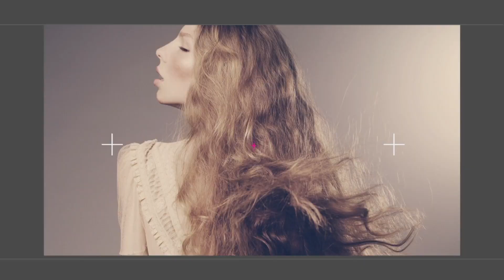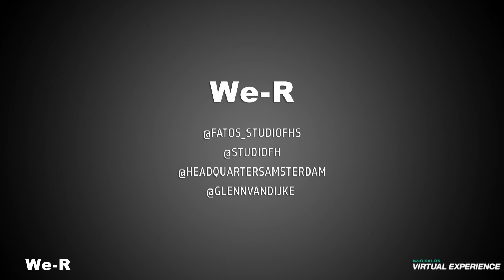We-R Artist Session | Kao Salon Virtual Experience 2021 | KMS Pro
Learn from the We-R artist team's insights during their Artist Session from the Kao Salon Virtual Experience 2021. With a combined experience of 36 years in the industry, Glenn Van Dijke and Fatos Sezgin of We-R share their love of creativity and inspiring others. Their insightful trend collections and education programs inspire hairdressers throughout the Netherlands and beyond.

05:52 MODEL 1
EXISTING SHADE: 7N
MIDLENGTH & ENDS: sun-lightened 7G
RE-GROWTH COLOR: 50ml Topchic Lotion + 40ml Topchic 8KG + 10ml Topchic 7K + 1ml @Pure Pigments Pure Yellow
PANEL LIGHTENING: 35ml SilkLift Conditioning Cream Developer 6% + 25g SilkLift Strong + 3 pumps SilkLift 2in1 Serum + 4-5 drops System Thickener
MID-LENGTHS AND ENDS COLOR: 50ml Topchic Lotion 3% + 40ml Topchic 8KG + 10ml Topchic 7G + 2ml @Pure Pigments Pure Yellow
PANEL: 57ml Elumen Play @Yellow + 3ml Elumen Play @Orange

07:29 MODEL 2
EXISTING SHADE: 4N
MID-LENGTH & ENDS: 4G
PANELS: 70ml Elumen Gr@all + 8ml Elumen Tq@all + 2ml Elumen NA@2
BACKGROUND COLOR: 80ml Colorance Lotion + 20ml Colorance 4BP + 20ml Colorance 5MB + 10 drops @Pure Pigments Pearl Blue

15:50 MODEL 3
EXISTING SHADE: 6N
MID-LENGTH & ENDS: sun-lightened 8G
REGROWTH COLOR: 30ml Topchic Lotion 3% + 30ml Topchic 6GB + 1ml @Pure Pigments Cool Violet + 1ml @Pure Pigments Matte Green
MID-LENGTH COLOR: 30ml Topchic Lotion 3% + 25ml Topchic 7GB + 5ml Topchic 7SB@Bl + 1ml @Pure Pigments Pure Yellow + 1ml @Pure Pigments Pure Orange
ENDS COLOR: 30ml Topchic Lotion 9% + 15ml Topchic 9N@BP + 10ml Topchic 8N@GB+ 5ml Topchic 8N@GK + 3ml @Pure Pigments Cool Violet + 5 drops @Pure Pigments Pure Yellow

16:04 MODEL 4
EXISTING SHADE: 7N
MID-LENGTH & ENDS: faded to 9N
LIGHTENING: 70ml SilkLift Conditioning Cream Developer 3% + 50g SilkLift Strong + 25g SilkLift Control Pearl + 6 pumps SilkLift 2in1 Serum + 4-5 drops System Thickener
ROOT SHADING: 20ml Topchic Lotion 3% + 10ml Topchic 7AK@Pk + 5ml 7N@BP + 5ml Topchic 8G + 1 drop @Pure Pigments Cool Pink
PANEL 1: 60ml Colorance Lotion + 30ml Colorance 10BG + 3 drops @Pure Pigments Pure Orange + 3 drops @Pure Pigments Pure Violet
PANEL 2: 50ml Topchic Lotion 3% + 20ml Topchic 7AK@Pk + 20ml 7N@BP + 10ml Topchic 8G + 2 drops @Pure Pigments Cool Pink + 2 drops @Pure Pigments Cool Violet + 2 drops @Pure Pigments Pure Yellow

16:18 MODEL 5
EXISTING SHADE: 3N
LIGHTENING: 70ml SilkLift Conditioning Cream Developer 3% + 25g SilkLift Strong + 25g SilkLift Control Pearl + 6 pumps SilkLift 2in1 Serum + 4-5 drops System Thickener
PANEL COLOR: 15ml Topchic Lotion 3% + 15ml Topchic 7AK@Pk + 2 drops of @Pure Pigments Cool Violet + 2 drops of @Pure Pigments Pure Yellow
BACKGROUND COLOR: 80ml Colorance Clear + 40ml Colorance Clear + 5 drops of @Pure Pigments Pure Yellow

-- Learn more --
Great style may not save the world but it can make your day.